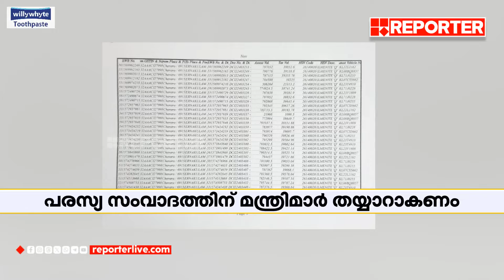CMRLന് KMML ടൺ കണക്കിന് ഇൽമനേറ്റ് നൽകിയെന്ന് മാത്യൂ കുഴൽനാടൻ; തെളിവുകൾ പുറത്തുവിട്ടു | Black Sand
With Regards
Team RBC